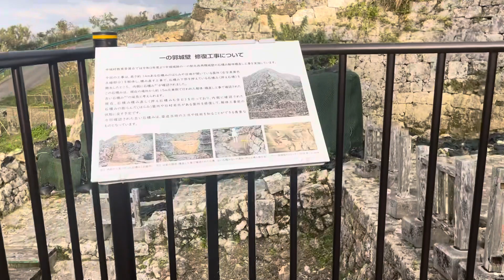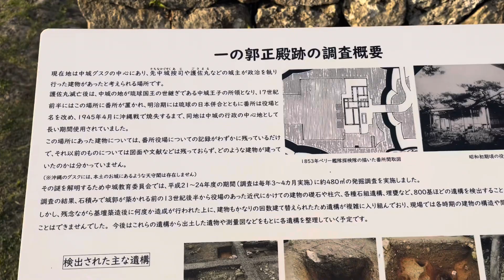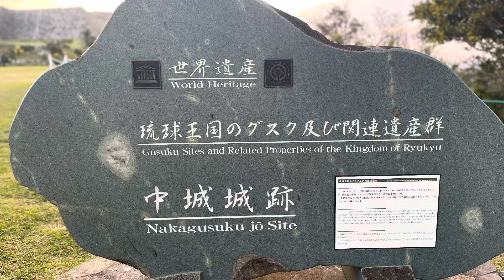✅ Ruinas do castelo Nakagusuku em Okinawa Japão